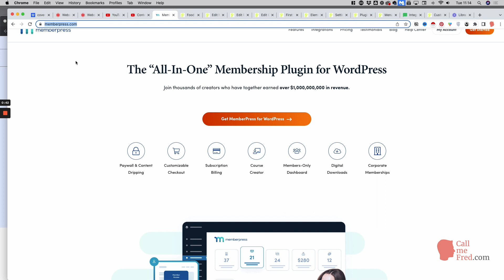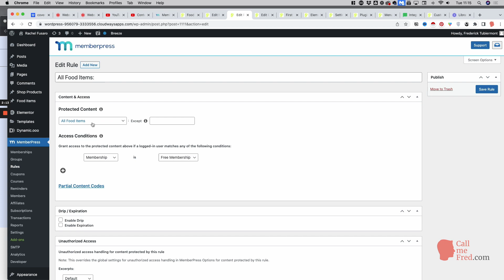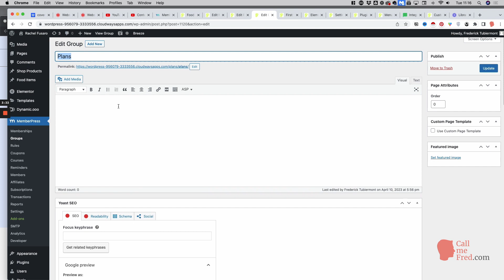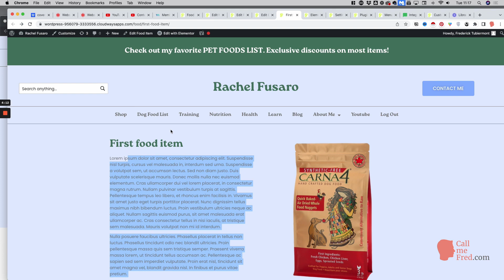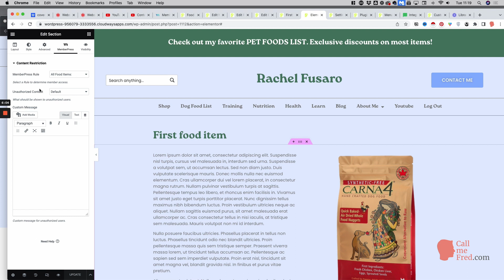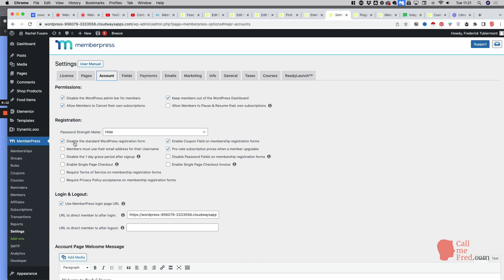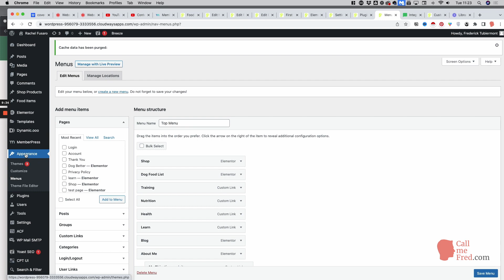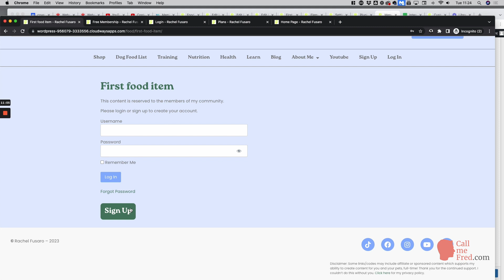👨‍💻 How to create a membership site with MemberPress for WordPress and Elementor. Detailed Tutorial.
In this video, I'm creating a  Free Membership section for Rachel Fusaro's website using the MemberPress plugin + Elementor.

You will learn how to configure the MemberPress plugin, incl. how to add a custom signup button to your gated posts.